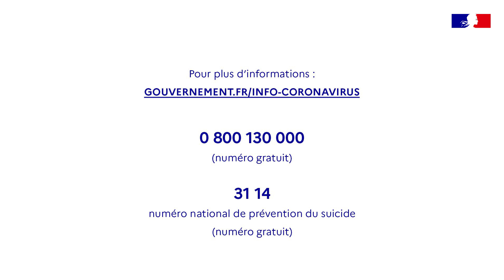Comment la crise sanitaire a-t-elle impacté les 18-34 ans ?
COVID19 | « Ce n'est pas impossible d'avoir des complications neuropsychiatriques. »

Pr Marion Leboyer répond à vos questions.